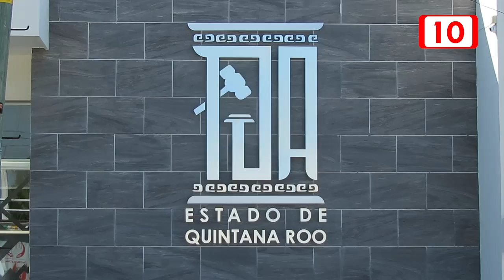Cambios en auditoría, fiscalía anticorrupción y Tribunal de justicia fortalecen QRoo: Joana Acosta